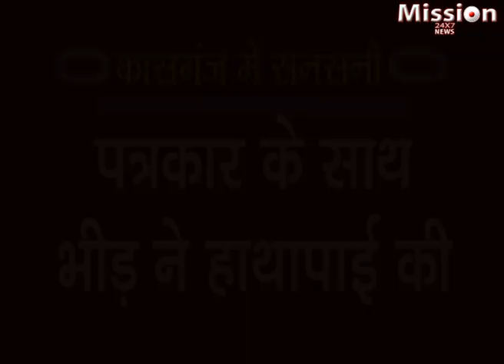डकैतों ने 3 को मौत के घाट उतारा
कासगंज में ट्रिपल मर्डर के बाद सनसनी मची हुई है। उधर, इसको लेकर कासगंज के सहावर में जाम के दौरान भीड़ और पुलिस फोर्स में टकराव पैदा हो गया। भीड़ ने पुलिस प्रशासन के खिलाफ जमकर नारेबाजी की। इस दौरान पुलिस की ओर से लाठीचार्ज भी किया गया। एक पत्रकार के साथ भीड़ ने हाथापाई भी की। जिसके बाद भगदड़ मच गई। हालात को संभालने के लिए पीएसी बुलाई गई।